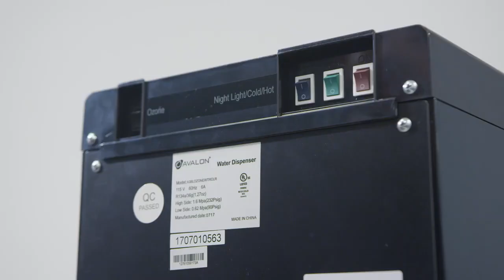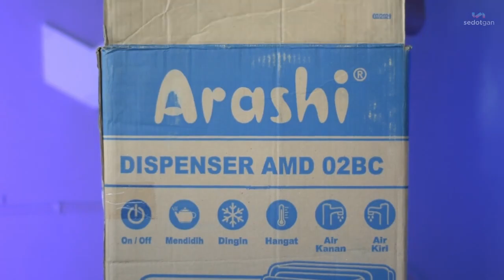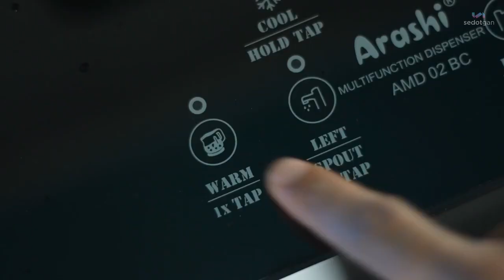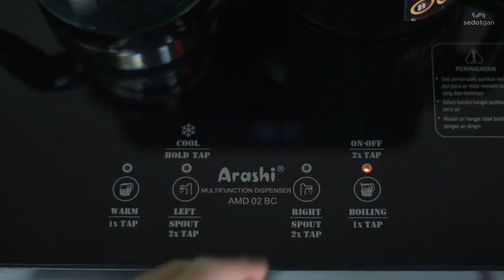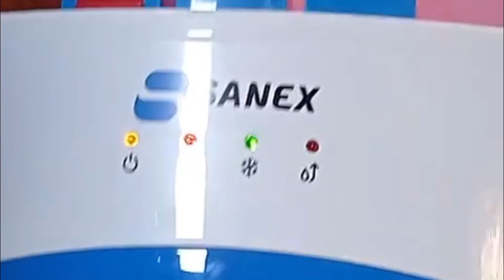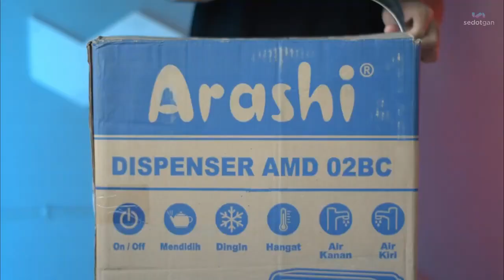DISPENSER GALON BAWAH | 3 REKOMENDASI TERLARIS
Masih angkat galon ke atas dispenser? Sayang banget dong bunda punggungnya lama-lama juga sakit.

Rekomendasi produk dan toko yang terpercaya :

👉SANEX GALON BAWAH SN-D388GB 3 KRAN HOT NORMAL COLD
👉Arashi Dispenser Tinggi Bottom Dispenser Hot & Cool / Galon Bawah

Bagaimana? Apakah kalian tertarik untuk mencoba produk ini?Jika ya, kalian bisa membelinya di Shopee dengan link di atas.

Thank's